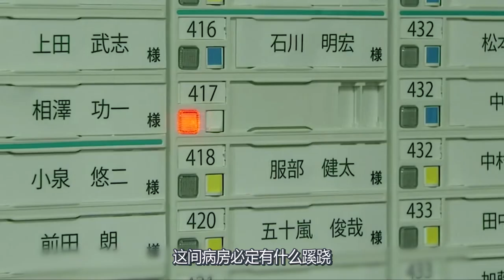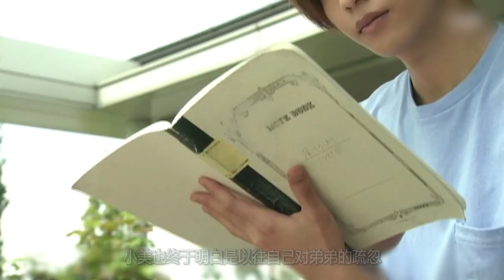病人已去世，呼叫铃却每晚响起，之后住进来的每个病人都离奇去世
恐怖电影《毛骨悚然撞鬼经》之《呼叫铃》